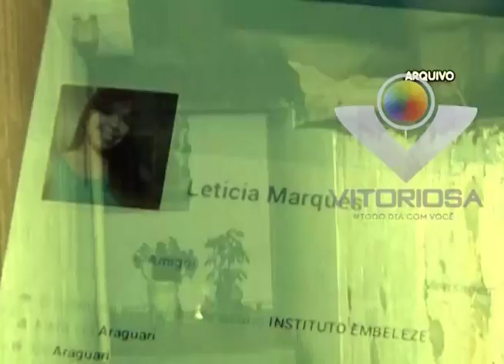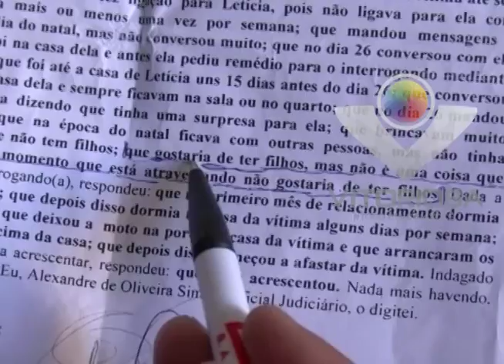Caso Letícia Marques: Irmã faz séria acusação do crime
Reportagem de Anderson Magrão com imagens de Fabrício Fernandes para No Foco da Notícia de 30/08/15